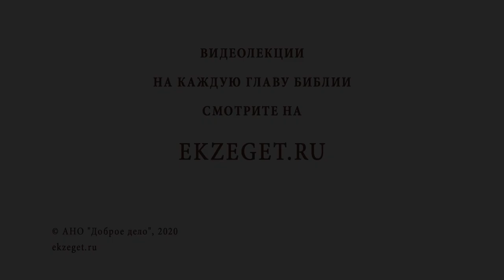Как быть, если обидел человека прилюдно? Протоиерей Владимир Новицкий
В сегодняшнем видео с протоиереем Владимиром Новицким рассуждаем на тему: "Как быть, если обидел человека прилюдно?"  Касаемся следующих тем:

🔸 Вразумление ближнего.
🔸 Прощение.
🔸 Накал искушения.
🔸 Осуждение себя.
🔸 Плоды покаяния.